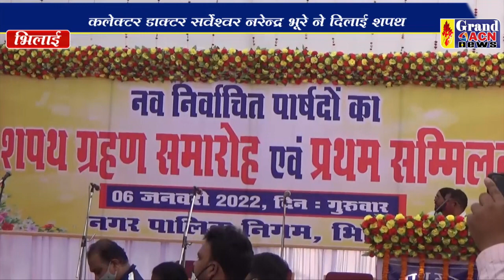शपथ ग्रहण Shaheen Khan